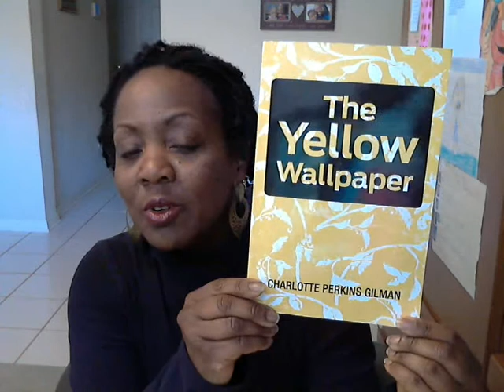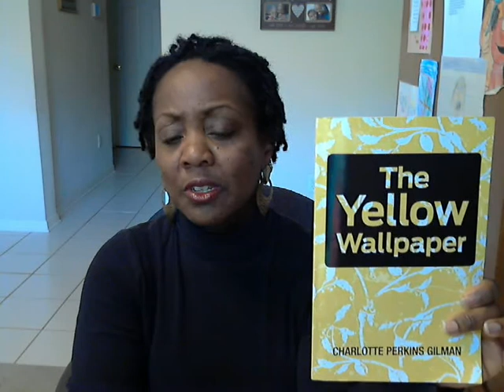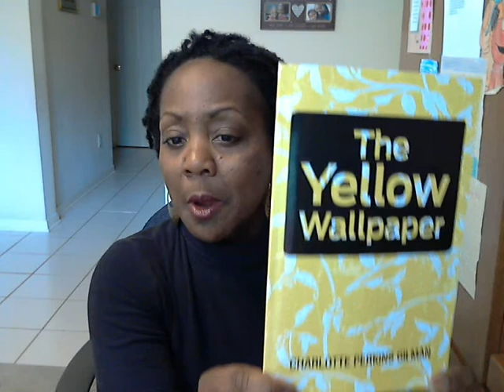The Yellow Wallpaper: An 18th Century Account of Bedrest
Bedrest Coach Darline Turner-Lee shares "The Yellow Wallpaper" with viewers today. A short, somewhat autobiographical story, "The Yellow Wallpaper" is by Charlotte Perkins Gilman, an 18th century writer, sociologist and feminist. Gilman developed post partum psychosis after being prescribed bed rest by Silas Weir Mitchell, the original physician who coined the term and developed the protocol of bed rest, for her "nervous hysteria". While Gilman's situation is somewhat different from what a modern day pregnant woman may encounter on bed rest, there were several excellent take home points Turner-Lee highlights for mamas on bed rest.